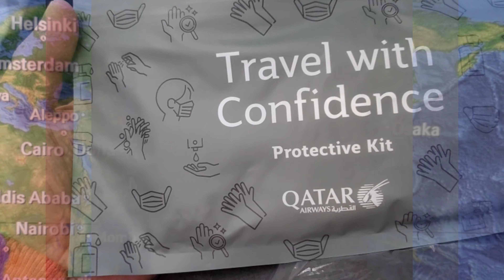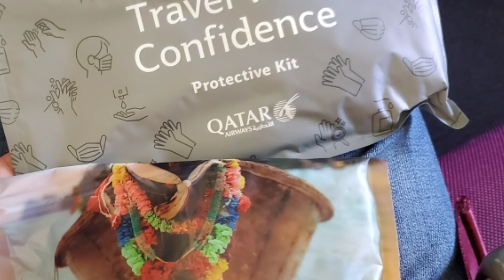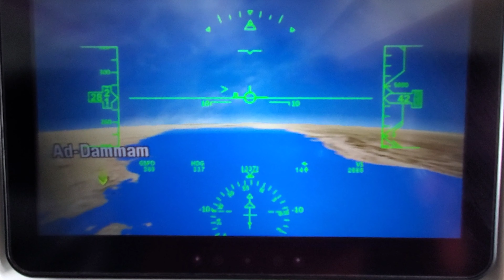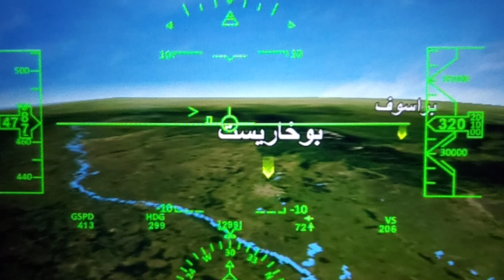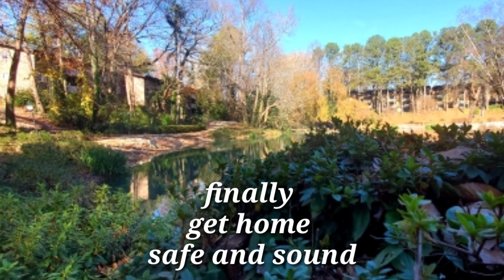Travel from Nepal to America